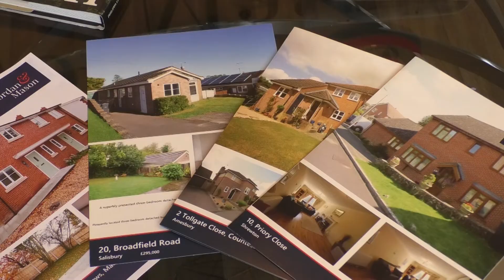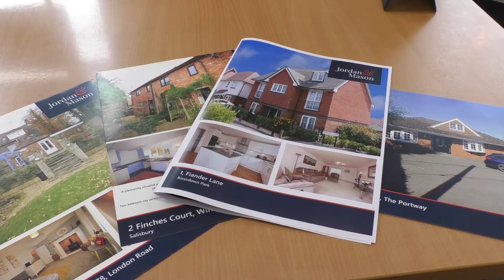Housing Challenges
Watch That's TV Wessex on Freeview channel 7

Got a story or want to get in touch?